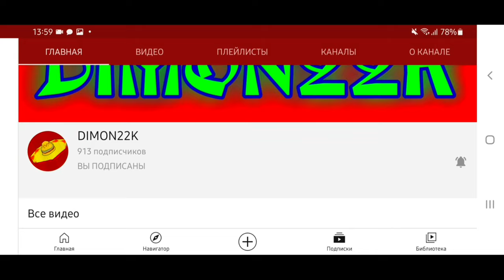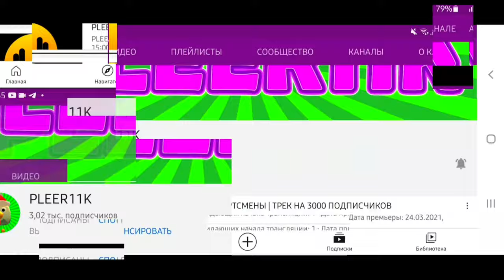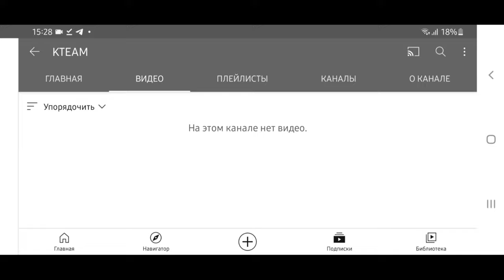😱 ПЛЕЕР ВЫПУСТИЛ НОВЫЙ ТРЕК!? | НОВОСТИ ЧИКЕН ГАН | CHICKEN GUN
👋 Привет, понравился видеоролик? Тебе ведь не трудно, а мне приятно 😁

Информация 📚
Снимаю через программу DU Recorder 🎥
Монтаж - Kinemaster, Powerdirector ,
Превью - Ibis paint X, Pixel lab 🎨

На этом все 😌